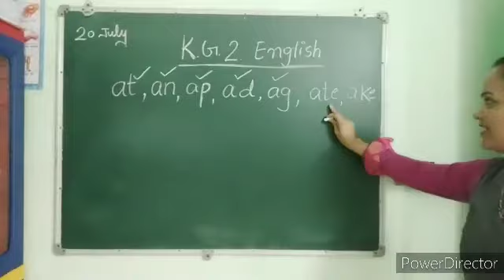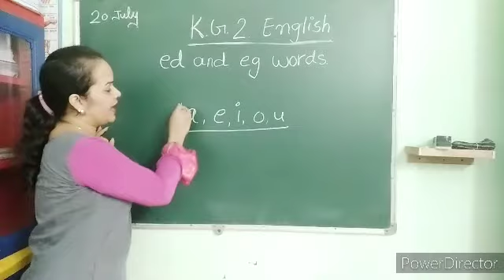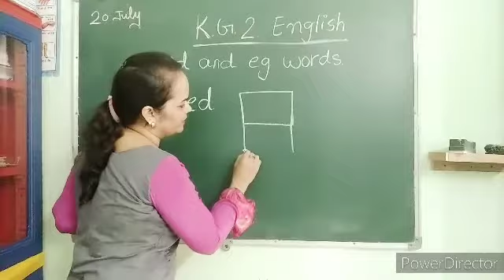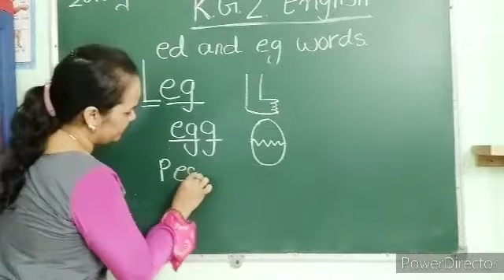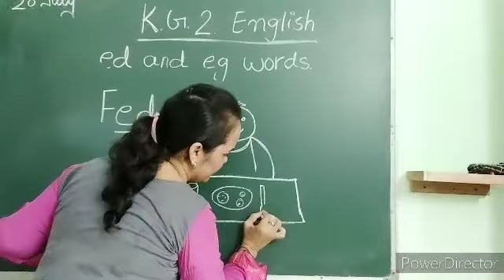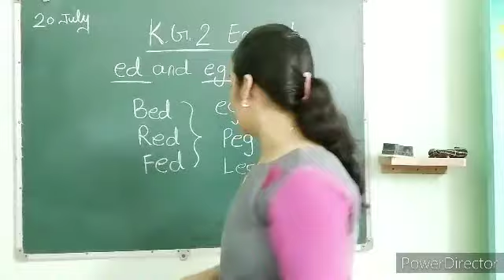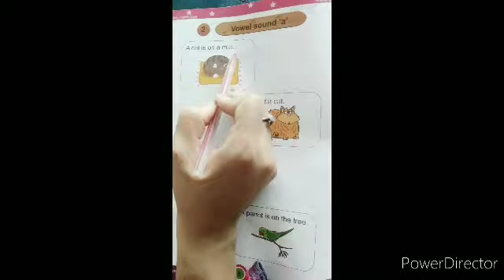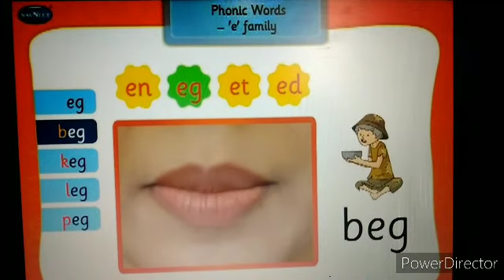19 July 2021 KG II English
Drawing of ED and EG words.